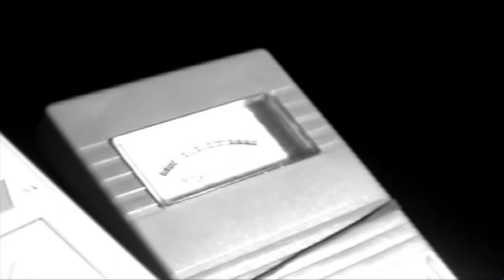Geraint Hopkins Ghost Watch Wales Pembrey Bunkers and Woods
Gothic Ghost Hunter and Paranormal Investigator Geraint Hopkins conducts a Paranormal Investigation at Pembrey Bunkers and Woods, near Llanelli.